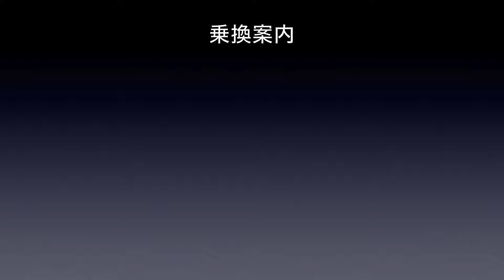佐世保線 車窓［上り・5］三河内→有田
佐世保線［上り］三河内→有田の車窓です。
撮影方向：進行方向［右側］
佐世保線［上り］は1〜13まであります。

再生リストから見ていただくと、全区間が通しで見られます。

また一駅車窓は以下のサイトでもまとめてご乗車できます。